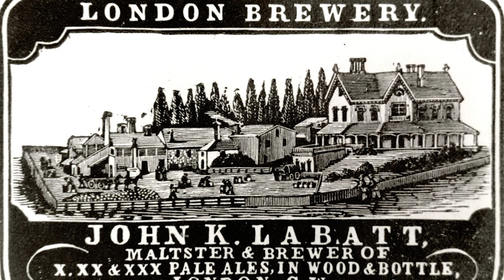Canada Has The Best Beer | Between Two Bushings Ep. 7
In this episode of Between Two Bushings, Bryce breaks down the history of beer in Canada and why we are so proud of our breweries. Cheers!

About Bearing Bronze Limited:
At Bearing Bronze Limited, we specialize in the manufacturing of custom engineered bushings and bearings. Our expertise comes from 50 years of experience in manufacturing.

Bearing Bronze Limited supplies a wide range of industries with specialized needs and standards. Our reputation has been built on the fundamental principle that we must meet and exceed the expectations of our customers.